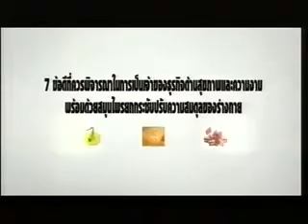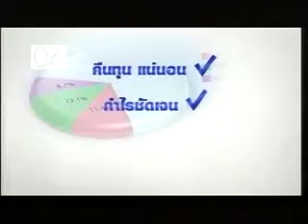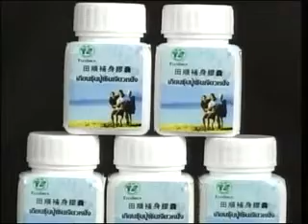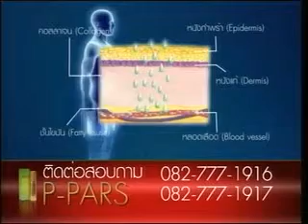บ้านเกิดเมือง p1 ดอน แดนสวรรค์ don dansawan กับ Michael Sander Obtainer